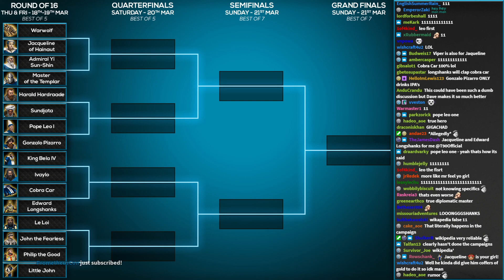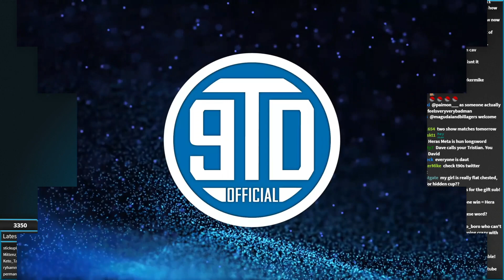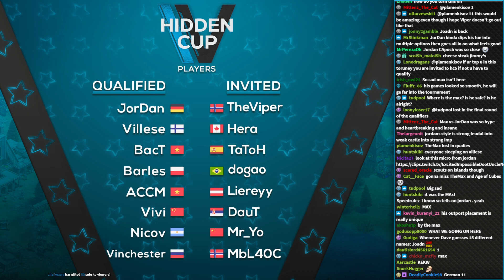Hidden Cup 4 Talkshow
With Hidden Cup 4 just a few days away, I sat down with Dave to talk about everything surrounding the tournament. Can't wait!

Main Event of Hidden Cup 4 is March 18th-21st! BE THERE!